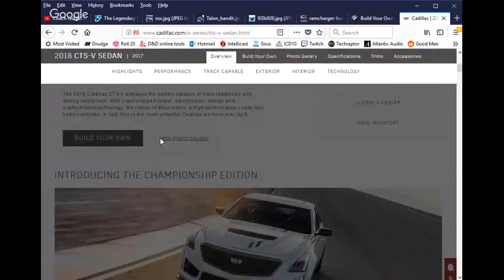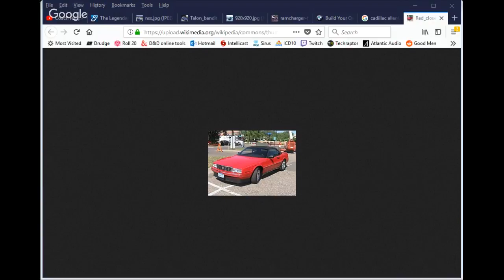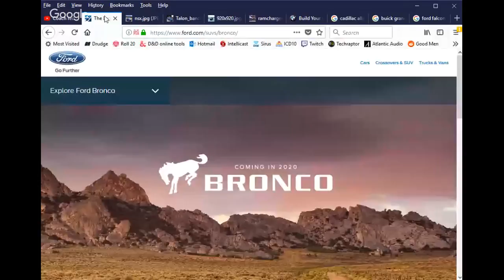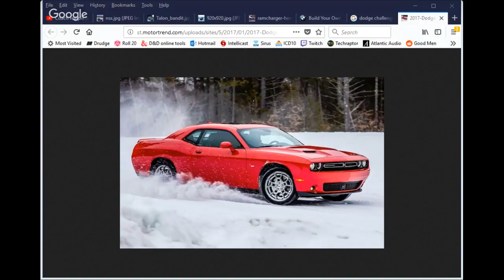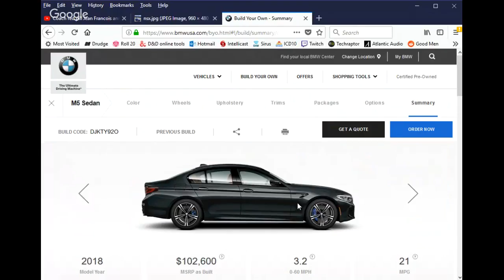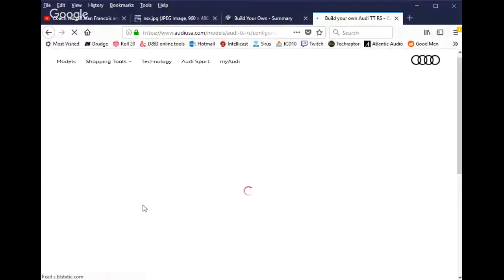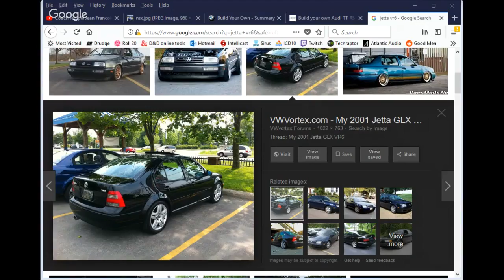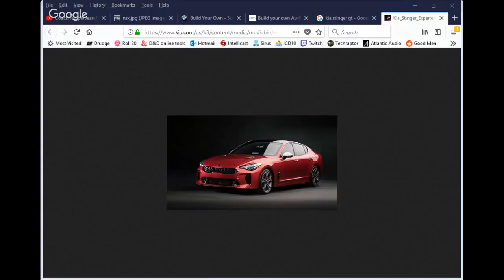Discussing Cars with James Mackintosh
A chat about cars with a very knowledgeable guy - James Mackintosh.